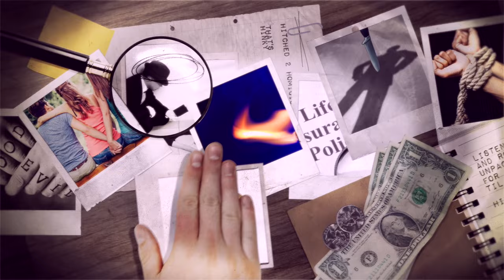Escaping the Nightmare: Tucker Cipriano and the Wreckage of a Family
April 15, 2012, Farmington Hills, Michigan. Nineteen year old Tucker Cipriano and his new friend, twenty year old Mitchell Young are high on synthetic marijuana—K2 or Spice. Tucker, a troubled kid from the time he was adopted by the Ciprianos has decided he wants to murder a family for money and leave town never to be seen again. After several attempts that night to get money, Tucker decides the family he should kill is his own. The carnage left behind in the Cipriano home shocked a community and left two kids charged with murder—each pointing the finger at the other. This is Tucker Cipriano. A Family Torn Apart.

READ KRIS CALVERT’S NEW BOOK SEX, LIES & ROCK N ROLL ONLY ON AMAZON

On the go? Listen to Hitched 2 Homicide on all major podcast platforms